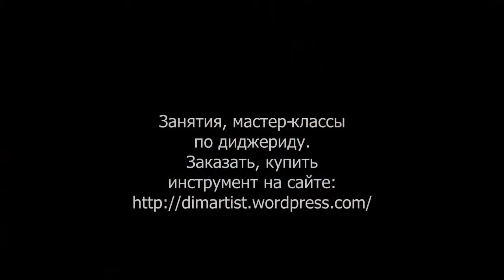Didgeridoo Парад планет2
Didgeridoo «Парад планет 2»
Высота: 114 см.
Основной диаметр: 6,5 см.
Диаметр раструба (максимальный): 13 см
Материал: пластик.
Тон: E (Ми)

Это небольшой, и достаточно ритмично-скоростной инструмент с ярким, звонким, чистым звуком. Отлично подходит как для сольной игры, так и для совместной игры с другими инструментами.

Температуро-влаго-ударо устойчивый!)
Мундштук — цельный с самим телом диджа.
Чехол (красивый и веселый) в комплекте.

Занятия, мастер-классы по диджериду.